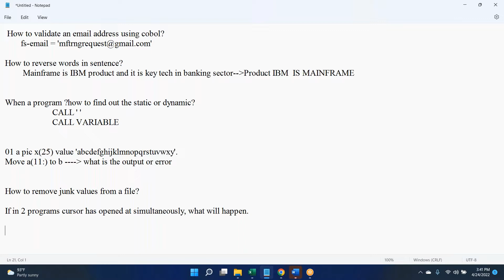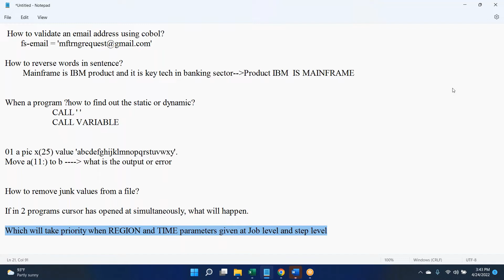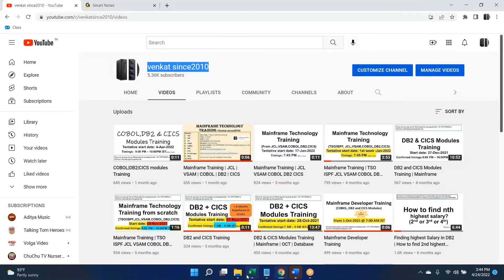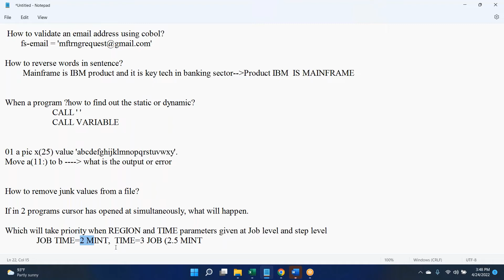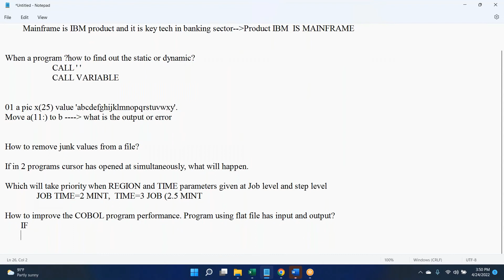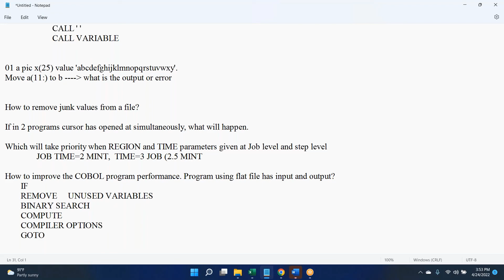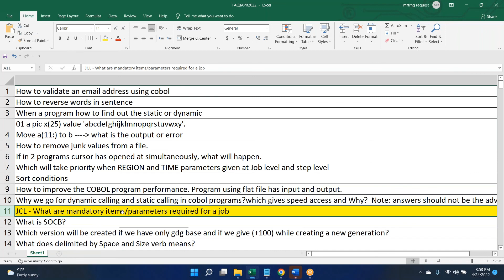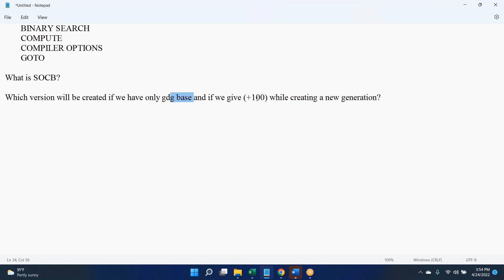Mainframe Interview Questions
Please share the questions you encountered during your interviews with us.
I'm gathering interview questions to refresh our interview question videos. Once I receive the questions, we'll produce videos with answers to update our content.